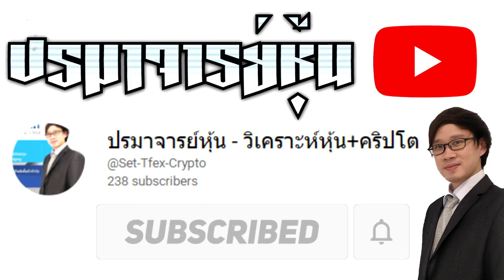หุ้นSTGT ปี2566 -SET100 The Series มือใหม่ดูได้ มือเก๋าดูดี Ep.28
SET100 The Series มือใหม่ดูได้ มือเก๋าดูดี
ดูพื้นฐาน+กราฟเท็คนิค หุ้นSTGT ปี2566 ''ง่ายนิดเดียว''